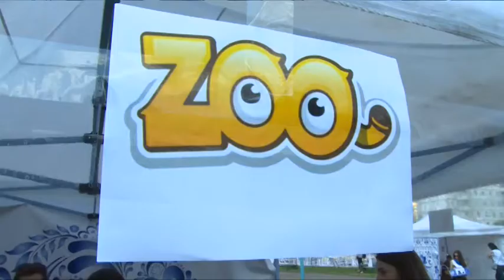Н.Суровцева поздравила гостей праздника «Город мастеров»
Лучшее - детям. Множество конкурсов, заданий и игр ожидало ребят на празднике в микрорайоне Чкаловский. «Город мастеров» объединил участников различных школ Щёлковского района. Подробнее о мероприятии  -  в нашем репортаже